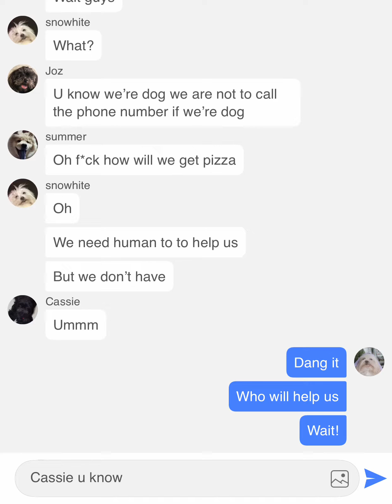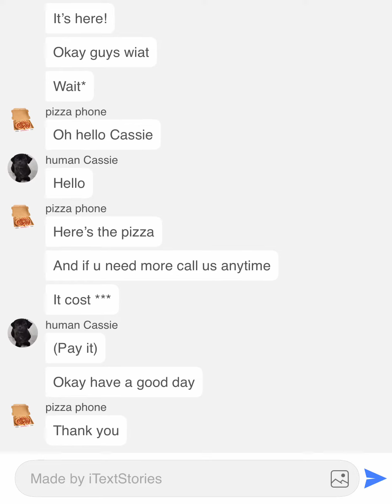Me and my friend got pizza